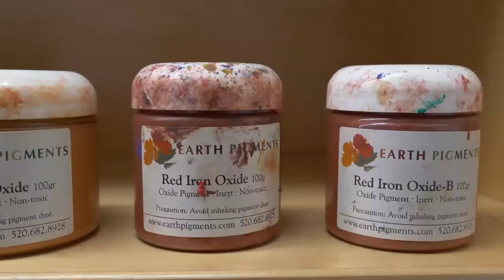TAAC TALK: Danila Rumold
Taos Abstract Artist Collective co-founder, Lauren Dana Smith visits Albuquerque-based contemplative artist, Danila Rumold, for a thoughtful interview about artist practice, sustainability, spirituality and motherhood.